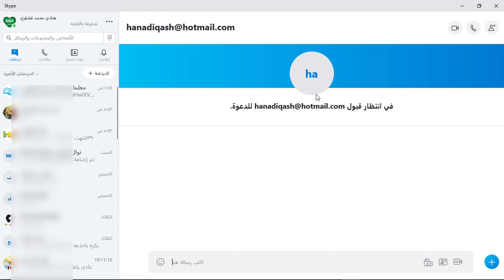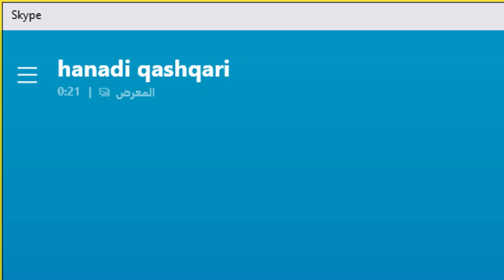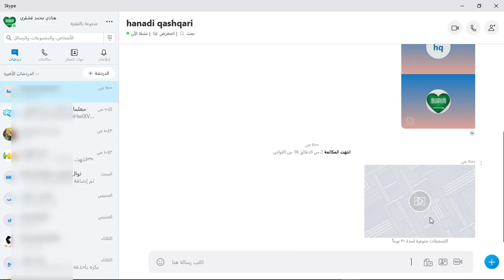الاتصال في سكايب Skype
الاتصال و مشاركة الشاشة